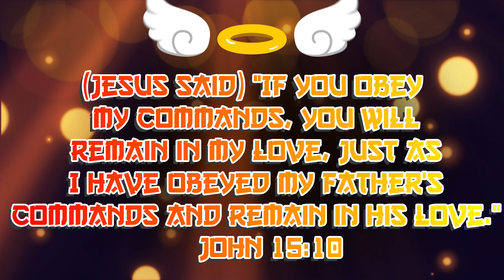Trouble Occurs! | LOOK FOR VEGAPUNK! | ONE PIECE EPISODE 1106 REACTION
CP-0 took control of the Fabriophase until an army of supped up Seraphims come and take back control, being controlled by Sentomaru. Meanwhile, Atlas is repair and Dr. Vegapunk is still missing. The Satellites and the Straw Hats go searching for him. In all the Chaos Luffy and Zoro are reminded of Water Seven and wonder how everything is going. The Jounalist behind the newspaper writes a hit piece on Luffy just in case Dr. Vegapunk dies, so the Government will owe him one. Princess ViVi is alive and with the journalist.